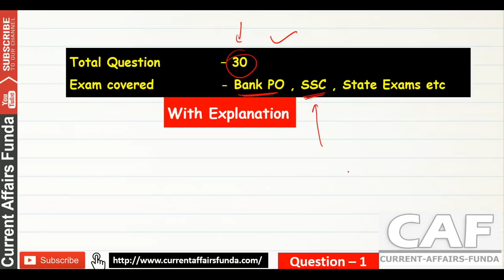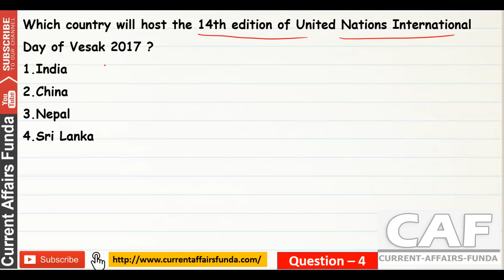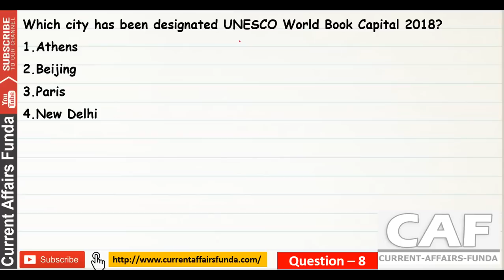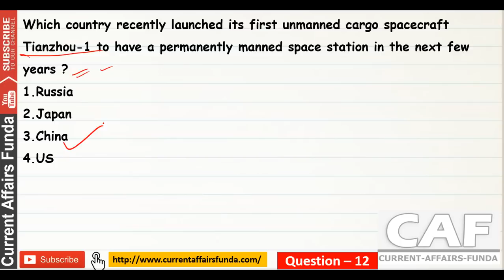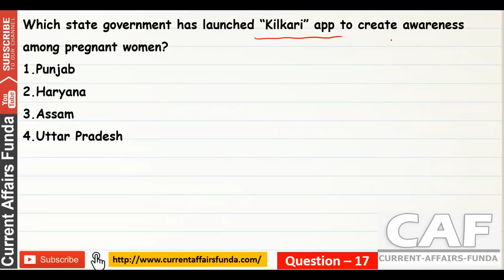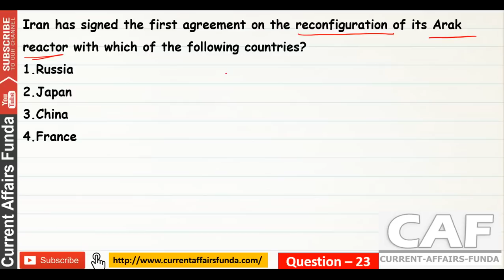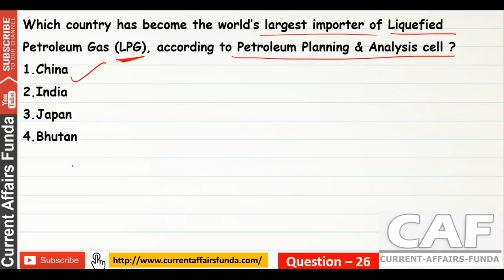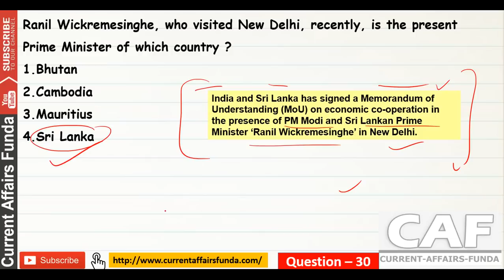Most Important MCQ of April 2017 (3rd Week Part -2) for SBI PO , Bank of Baroda and other exams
Watch Quantitative Aptitude Videos chapter wise